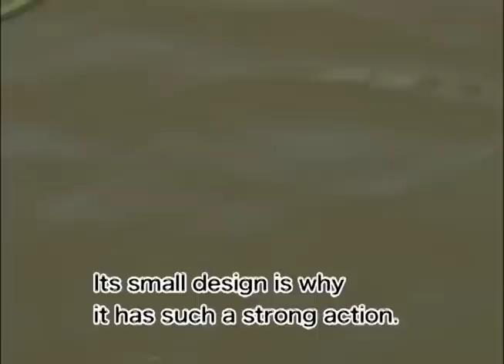NORIES WORMING CRANK SHOT Norio Tanabe ～English～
Any angler tries to avoid snags by switching to Texas rigs or rubber jigs around weeds, reeds and lay downs and other shallow cover, however WORMING CRANK SHOT is the hard body to take on structure speedily and effectively while maximising the potential fish appeal found only in hard body lures. This is the lure for big fish. Use 12 pound line rigs and pitching or circle casting to get WORMING CRANK SHOT right up the back of the weed. In thin areas of weed you reel the lure in, and when it gets thick simply pull the lure through the weed like you would drag a plastic along the bottom. It may look like a high pressure lake lure with a small body, however as the lure goes through weed it bounces off structure and entices bites, which is why it is fitted with an oversize hook to securely catch any bites. Once you feel the bite, set the hook and yank the fish into open water. If you can do that, then you would have mastered the WORMING CRANK SHOT style. Catch fish that nobody else could until now.　NORIES HP